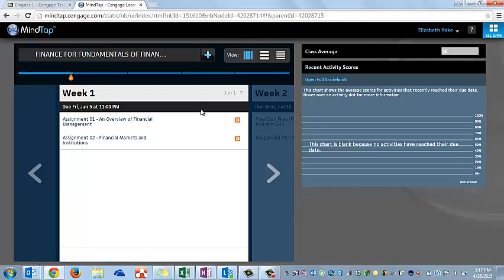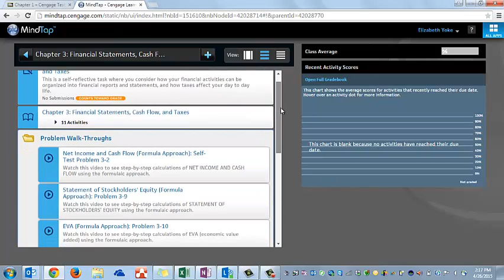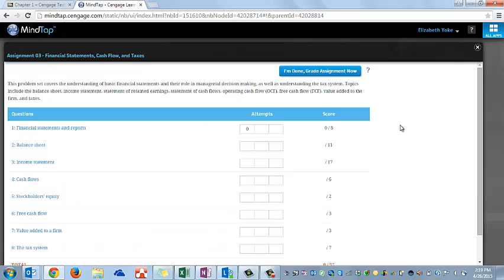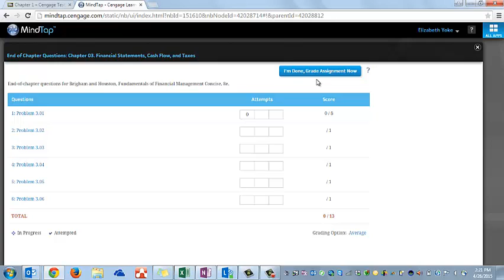NKU Finance Walk-Through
This video will provide you with a walk-through of MindTap.